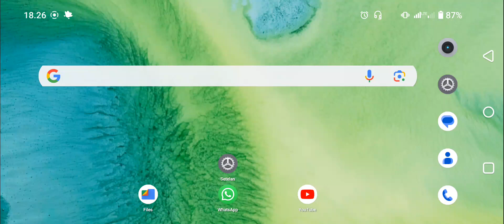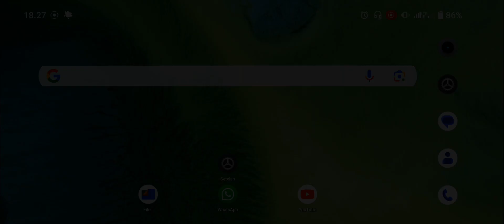Cara Menghapus Cache Aplikasi YouTube di Hp Realme